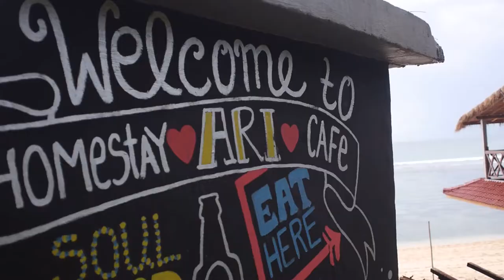Kantian, Balinese Sea Urchin Delicacy!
Back on the Bukit Peninsula, searching for some Balinese sea urchin called "Kantian"!
Thanks large to Sri and everyone at Ari's Warung in Padang Padang 🙌🇮🇩💯😎
bless up
Matty P